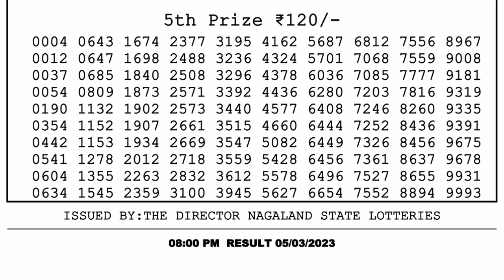🔴Dear Lottery Sambad Live 8pm today 05.03.23 Nagaland State Lottery Result